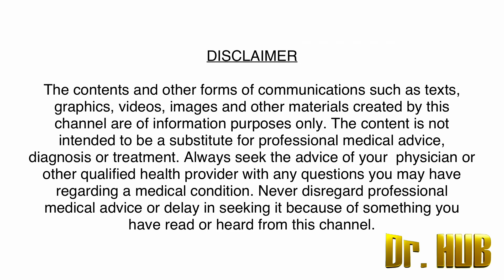Cox products - Sites of synthesis